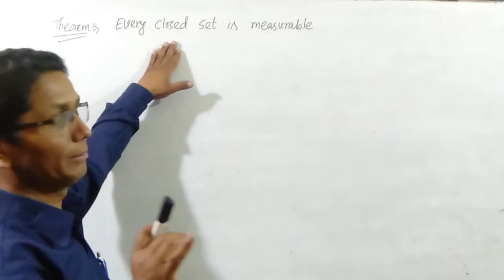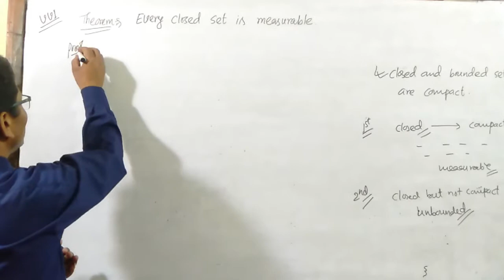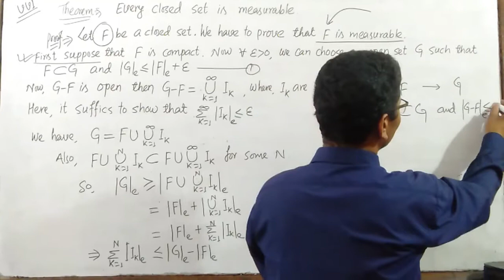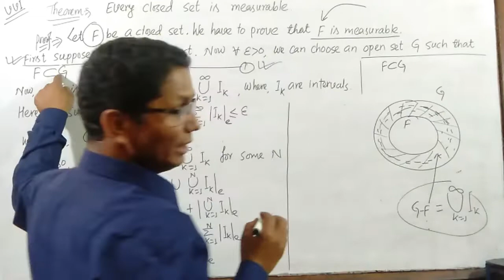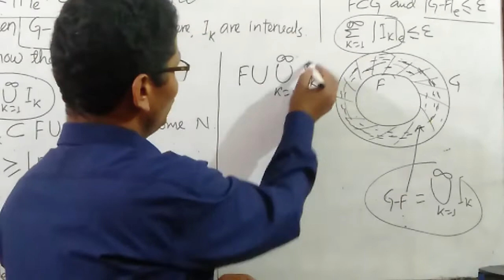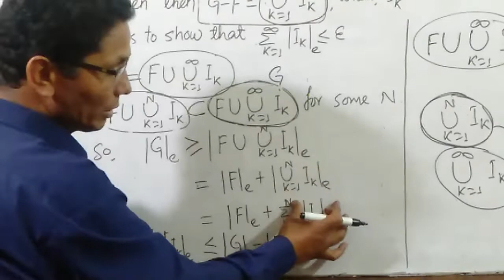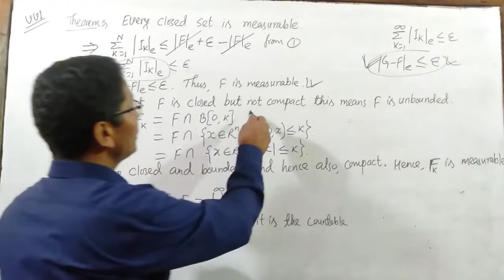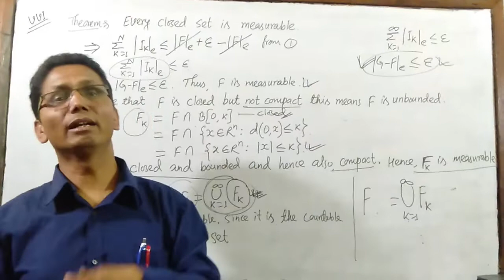Measure Theory-Lebesgue Outer Measure on R^n-Measurable Set on R^n(Theorems)-Part 7-Ep. 10-In Nepali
Measure Theory||Lebesgue Outer Measure on R^n||Measurable Set on R^n(Theorems)||Part 7||Ep.10

Presented By : Bhim Rokaya
Camera : Balchandra BC

Using this videos on other channel is strictly prohibited.